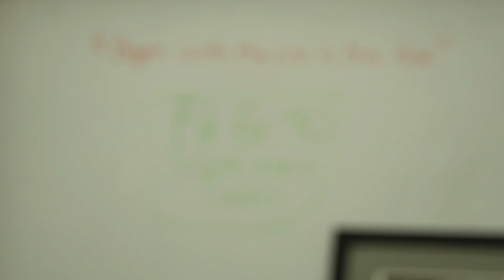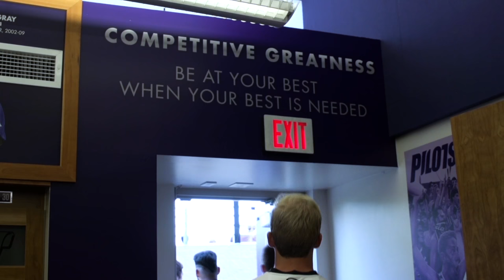Trailer | UP Men's Soccer Battles for WCC Title Saturday